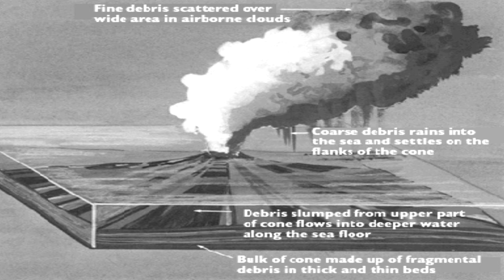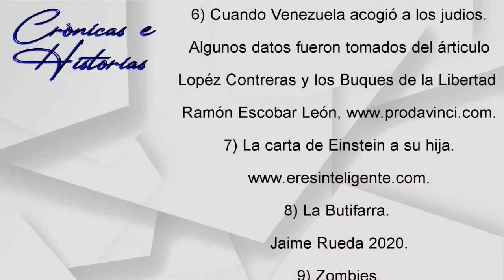CRONICAS E HISTORIAS ISLA MYOJIM